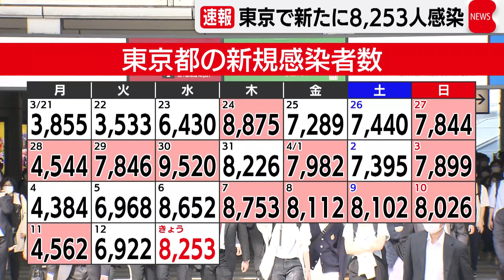東京で新たに8,253人感染（2022年4月13日）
東京都できょう、新型コロナの感染者が新たに8,253人確認されました。
先週の水曜日より399人減り２日連続で前の週の同じ曜日を下回りました。
重症者は23人でした。
また、５人の死亡が報告されました。
病床使用率は26.8％です。